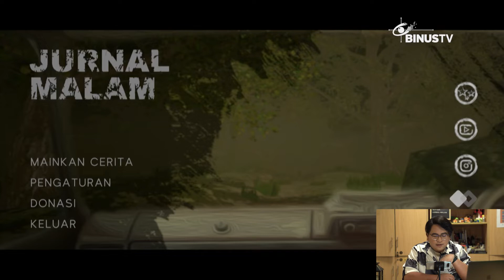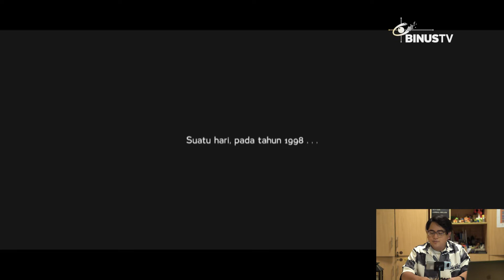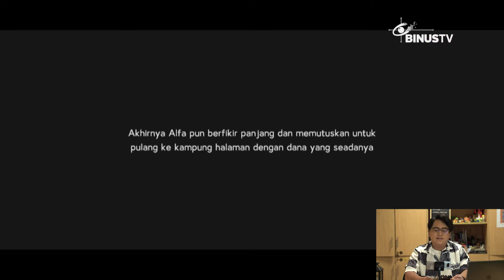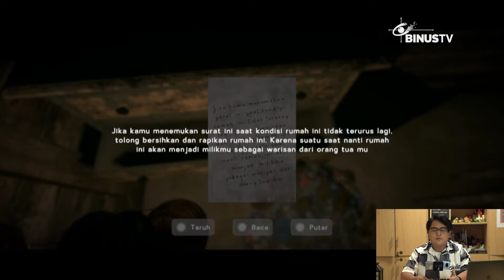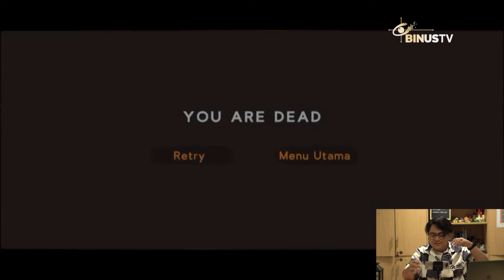Jurnal Malam, Game Horor Indonesia Sereeeeem Abis | RELOAD : Games On Review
Game Horror Mobile buatan Rima Studio alias Game buatan Karya Anak Bangsa yang masuk dideretan 7 Game Mobile Android Terfavorit 2022. Menceritakan tokoh utama yang sedang merantau dan diminta untuk pulang kampung oleh keluarganya sesegera mungkin, namun apa yang terjadi selanjutnya adalah hal paling tidak kita inginkan.
Saksikan jerit tangis dari Nathan @ludorick dalam menyelesaikan quest yang diberikan!
Simak keseruannya di video ini ya!
Pengen liat banyak gameplay seru yang up-to-date? Ditambah info-info menarik seputar PC Game, Mobile Game, Board Games, dan masih banyak lagi? Di RE-LOAD pasti smart viewers bakalan dapat semua itu! Saksikan di RE-LOAD: Games On Review setiap Juma't pukul. 19.00 WIB!